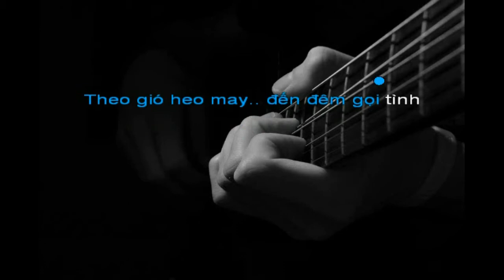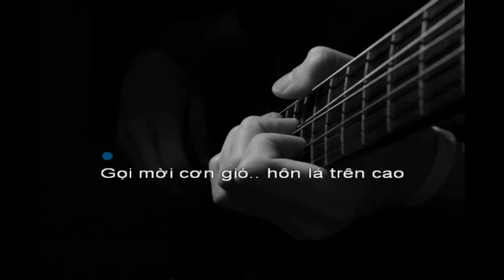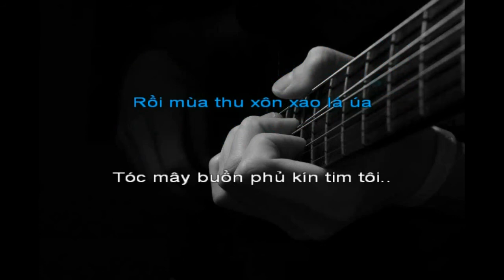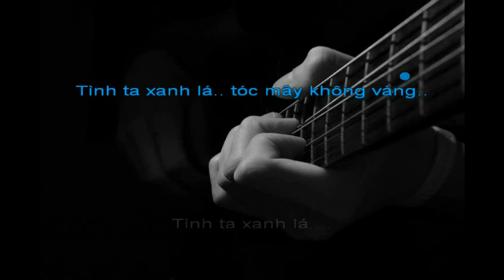Tóc Mây [A] - Phạm Thế Mỹ (Guitar Cover)